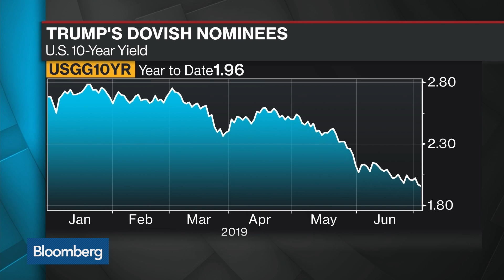Fed's Mester on Rates, Economy, Inflation, Lagarde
Jul.03 -- Federal Reserve Bank of Cleveland President Loretta Mester discusses interest rates, the U.S. economy, inflation expectations and the nomination of Christine Lagarde to replace Mario Draghi as president of the European Central Bank. Mester speaks on "Bloomberg Surveillance."